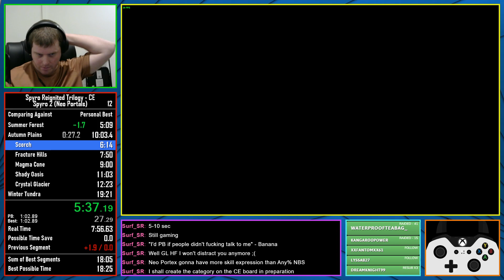Spyro 2 (Reignited) Neo Portals in 18:19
New category extension idea for Spyro 2 to align with Spyro 3. I decided to add Fireball to add some cool niche to the run. Definitely a fun category.